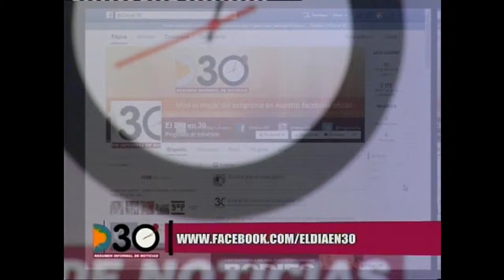El antes y después que marcó la tragedia de calle Salta para nuestros Bomberos Volunetarios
Antes del show a beneficio en el Auditorio Fundación, sus autoridades pasaron por El Día en 30, para explicar cómo están trabajando y cómo los marcó la tragedia.